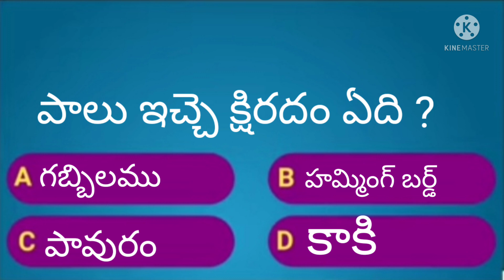interesting facts in telugu | general knowledge |mcq questions model 3